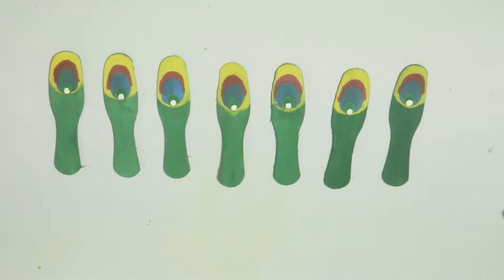Peacock Craft Using Ice Cream Stick || Activity for Kids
Peacock Craft,
Activity for kids,
School Project,
Easy and simple for kids.